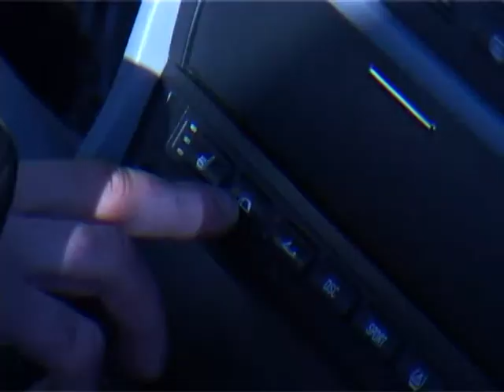2004 BMW M3 RED CONVERTIBLE